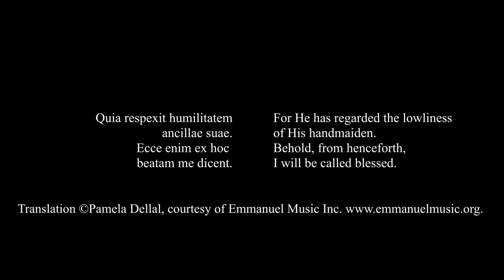"Quia respexit" from Magnificat, BWV 243 by J. S. Bach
performed by:
Emily Yocum Black, soprano
Audrey Rooney Vocal Competition
Grand Prize Winner, 2016

Phillip Farrow, oboe
Cindy Miller, organ